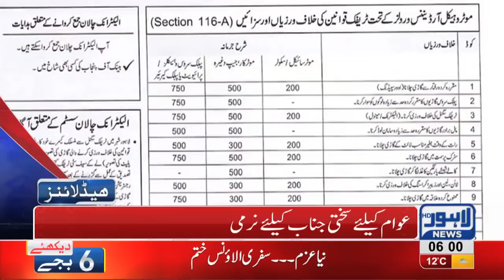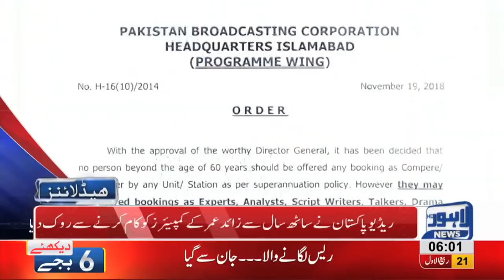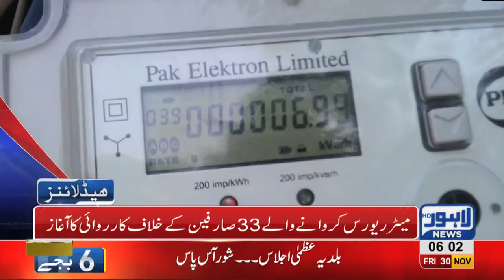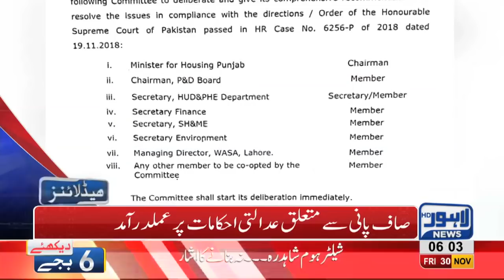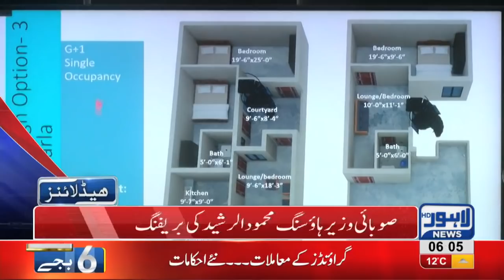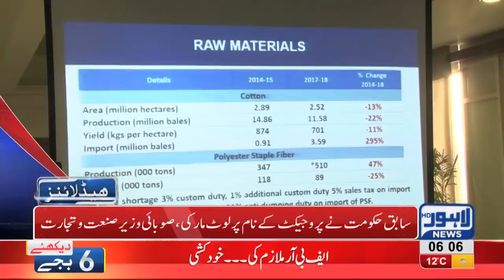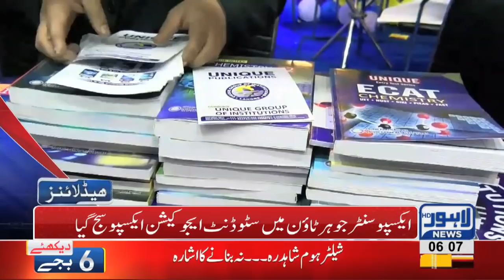06 AM Headlines Lahore News HD – 30th November 2018